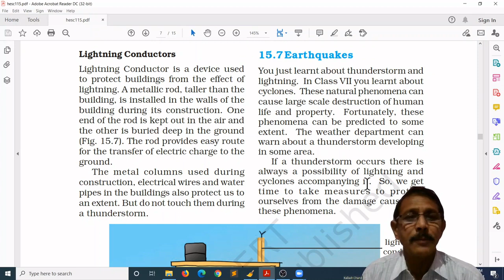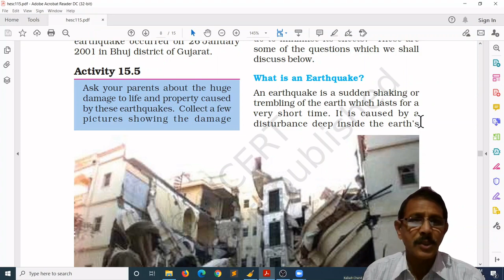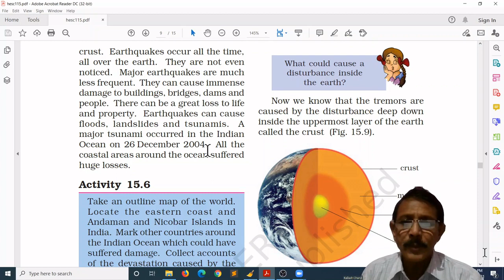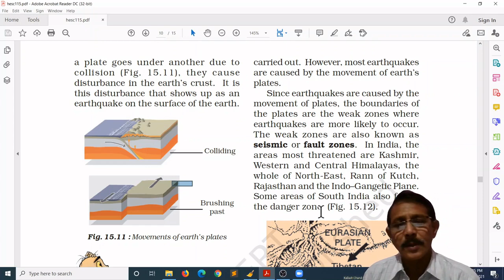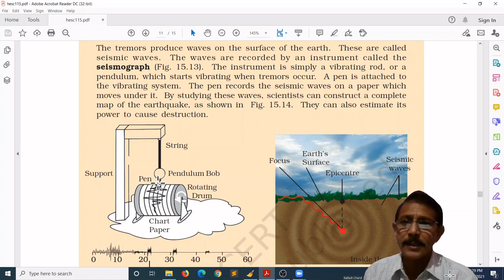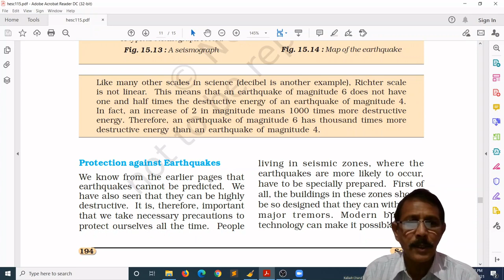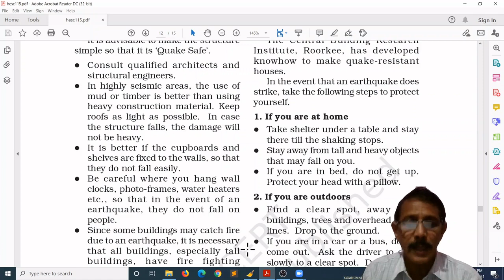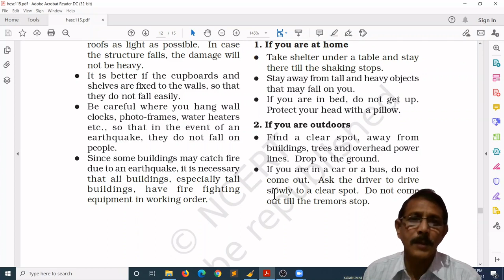NCERT Class-8 Science Chapter-15 "SOME NATURAL PHENOMENA" (Part-3)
In this video, you will learn about the following things:
i. What is an Earthquake?
ii. What Causes an Earthquake?
iii. Structure of the earth
iv. Protection against Earthquakes